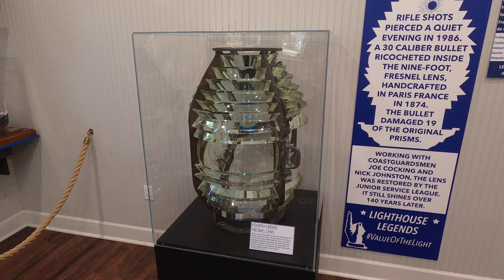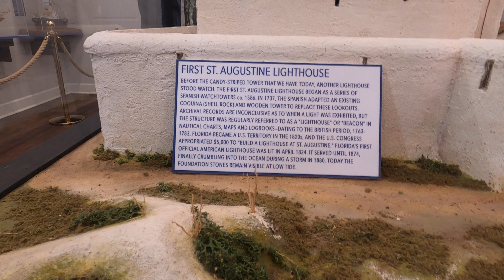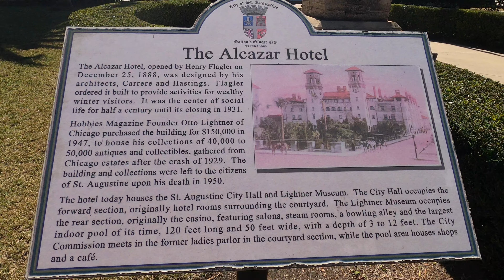2021 Daytona Bike Week Loop- Day 5 (St. Augustine Lighthouse & Lightner Museums)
Mike and Roy from Aegis Moto Adventures jump on the bikes for a week ride to Florida's east coast and Daytona Bike Week.